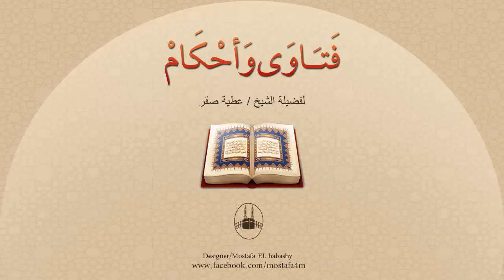هل يجوز التوسل الى الله بصالح الاعمال او بالرسول او بالصالحين لتحقيق مطالبه ؟